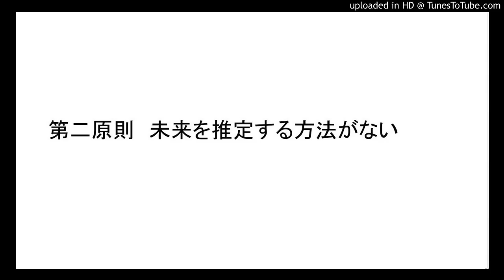新春第二シリーズ 第二原則ー２